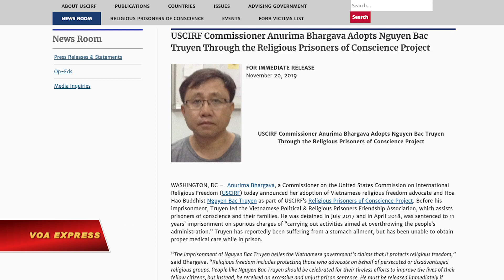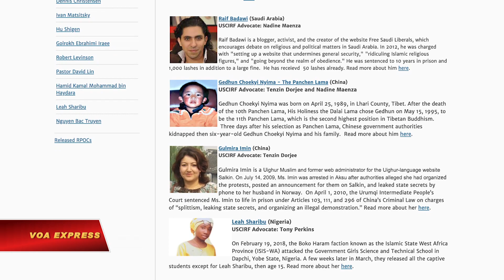USCRIF bảo trợ tù nhân lương tâm Nguyễn Bắc Truyển (VOA)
Tin tức Nếu không vào được VOA, xin các bạn hãy vào để vượt tường lửa. Ủy Ban Tự do Tôn giáo Quốc tế của Hoa Kỳ (USCIRF) vừa ra thông báo quyết định bảo trợ cho ông Nguyễn Bắc Truyển và đưa ông vào dự án Tù nhân Lương tâm Tôn giáo. Ông Truyển là tín đồ Phật Giáo Hoà Hảo hiện đang thụ án tù 11 năm tại Việt Nam.

Bà Anurima Bhargava, Uỷ viên của USCIRF, người mới thị sát Việt Nam vào tháng 9 vừa qua, là người đứng tên bảo trợ cho ông Truyển, theo thông cáo của USCIRF hôm 20/11.

“Việc giam cầm ông Nguyễn Bắc Truyển phản bác các tuyên bố của chính quyền Việt Nam là họ bảo vệ tự do tôn giáo”, bà Bhargava cho biết trong thông cáo.

“Tự do tôn giáo bao hàm bảo vệ những người vận động cho các nhóm tôn giáo bị thiệt thòi hoặc bị bách hại. Những người như ông Nguyễn Bắc Truyển lẽ ra phải được vinh danh vì các nỗ lực không mệt mỏi để cải thiện đời sống cho những người đồng bào của ông, nhưng thay vào đó, ông ấy đã bị tuyên án quá mức nặng nề và bất công. Ông ấy phải được trả tự do ngay nếu Việt Nam thực thi đúng đắn nghĩa vụ theo luật quốc tế”, theo thông cáo.

Từ thành phố Hồ Chí Minh, bà Bùi Thị Kim Phượng, vợ của ông Truyển, nói với VOA về việc ông Truyển được USCIRF bảo trợ.

“Được biết bà ủy viên USCIRF đứng ra bảo trợ cho anh Truyển là một điều rất mừng cho gia đình tôi. Rất là vinh dự vì anh đấy được bảo trợ trong chương trình Tù nhân Lương tâm Tôn giáo.

“Những gì mà nhà nước Việt Nam cáo buộc anh Truyển là hoàn toàn vô căn cứ”.

Khi nhận bảo trợ cho một tù nhân lương tâm tôn giáo, Ủy viên của USCIRF sẽ nỗ lực bằng mọi cách để yêu cầu trả tự do vô điều kiện cho người được bảo trợ cũng như theo dõi tình trạng an nguy của người ấy khi còn đang ở trong tù.

Dự án Tù nhân Lương tâm Tôn giáo do USCIRF thực hiện đã khởi động từ đầu năm 2017, và hiện có 15 tù nhân trên toàn thế giới, bao gồm cả ông Truyển, có tên trong danh sách này.

Trước đây mục sư Nguyễn Công Chính và vợ là bà Trần Thị Hồng cũng đã được USCIRF bảo trợ và gia đình ông Chính đã định cư tại Hoa Kỳ vào tháng 7/2017.

Trong chuyến thị sát tình hình tự do tôn giáo ở Việt Nam từ ngày 17-19/9 vừa qua, bà Bhargava đã gặp bà Bùi Thị Kim Phượng để tìm hiểu tình hình giam cầm của ông Truyển.

Bà Kim Phượng chia sẻ với VOA:

“Anh Truyển là người bảo vệ nhân quyền, trong đó có quyền tự do tôn giáo. Anh giúp đỡ cho đồng bào tôn giáo yếu thế, nhỏ lẻ, ít ai để ý tới.

“Vào năm 2014, sau khi vợ chồng tôi bị trục xuất từ Đồng Tháp lên Sài Gòn, chúng tôi có làm thiện nguyện cho Văn phòng Công lý và Hòa bình để giúp các linh mục làm chương trình Thương phế binh VNCH; bên cạnh việc hỗ trợ cho Phật giáo Hòa Hảo, mà hiện nay anh Truyển là một tín đồ”.

Ông Truyển, Chủ tịch Hội Ái hữu Cựu Tù nhân Chính trị và Tôn giáo Việt Nam, bị chính quyền Việt Nam bắt giam từ tháng 7/2017 và bị tuyên án 11 năm tù vào tháng 4/2018 với cáo buộc “hoạt động nhằm lật đổ chính quyền nhân dân”.

Trước đó, vào tháng 11/2006, ông Truyển bị bắt và giam cầm 3,5 năm tù với cáo buộc “tuyên truyền chống nhà nước”.